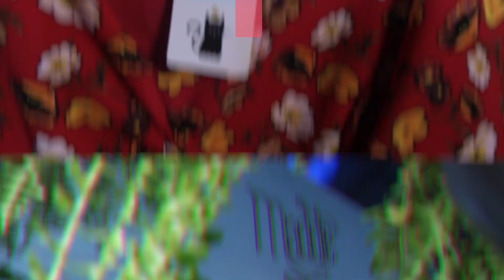METOFASHION 2019 | Agência ALLURE | Maddie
O grande evento de moda da Universidade Metodista de São Paulo, o Metofashion em 2019 realizou a sua 25ª edição. O evento é desenvolvido pelos alunos do 6º semestre do curso de Publicidade e Propaganda da Universidade Metodista de São Paulo. Com o intuito de proporcionar a pesquisa e exploração de diversos segmentos da moda, o Metofashion utiliza de diferentes ferramentas promocionais para atingir públicos distintos de forma objetiva e marcante.

Nesta edição a apresentadora Giovanna Fazani conversa com professores, coordenadores e alunos do projeto Metofashion 2019, direto dos estúdios do Canal Metô. Trazendo também a cobertura completa de tudo o que aconteceu nos bastidores das agências que promoveram o evento do curso de Publicidade e Propaganda; contando o processo de planejamento, criação e produção do evento.

Este evento em 25 anos já contou com a participação de marcas e empresas de alto conceito no mercado. Durante o semestre cada agência escolhe uma marca ou empresa do segmento da moda e participa de todo o desenvolvimento da organização e produção do Metofashion. No decorrer do evento as agências organizam um desfile utilizando as peças das marcas que estão sendo expostas.